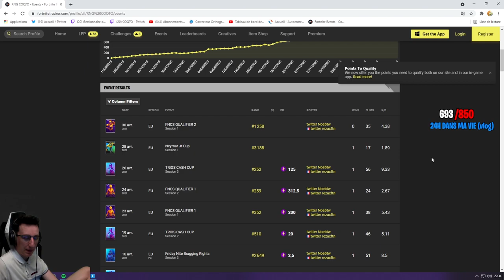ON A FAILLI PAS SE QUALIF AU FNCS A CAUSE DE CA (Résumé fncs semaine 2)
Résume des fncs semaine 2